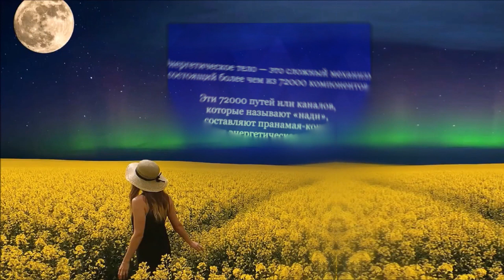Садхгуру: все, что у вас есть — ЭТО МГНОВЕНИЕ